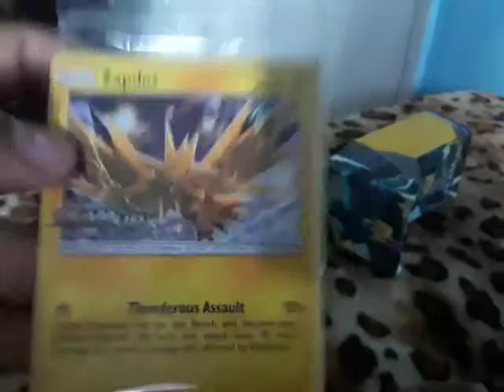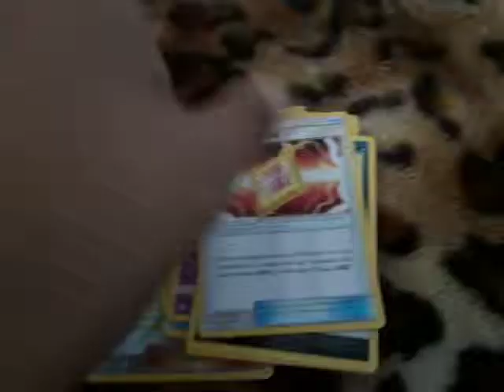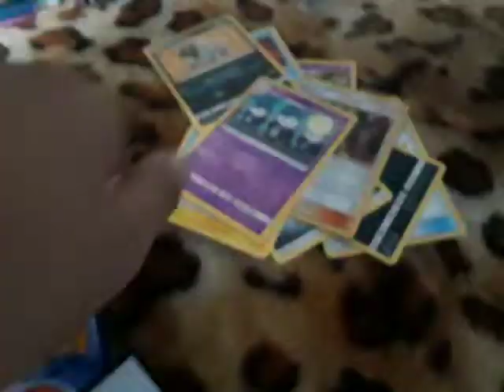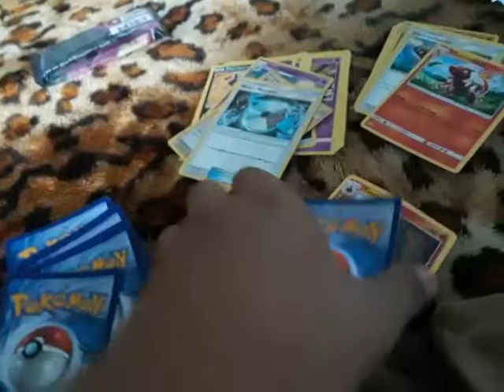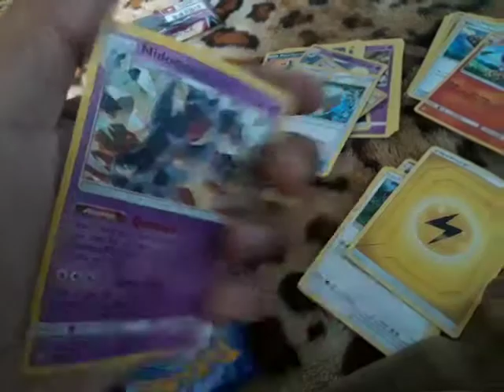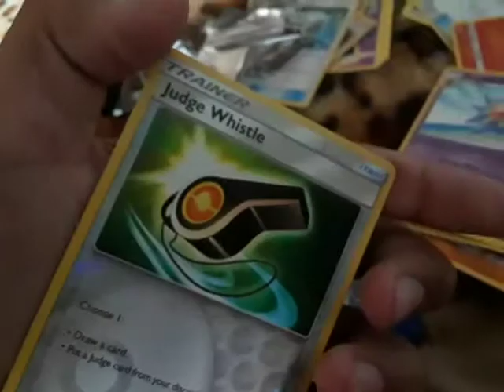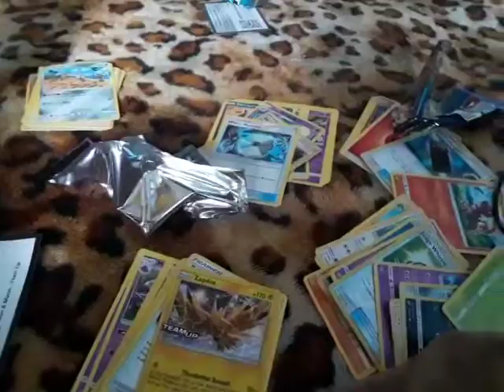Trash Opening Pokemon😭😭😭